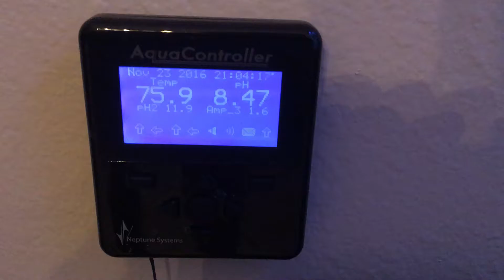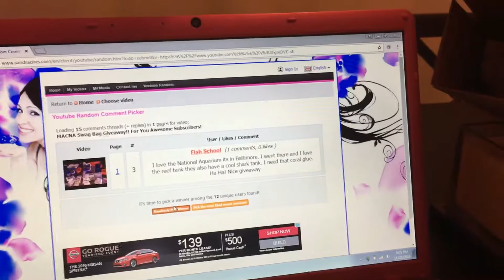Channel Giveaway Winners!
Congratulations to the winners! I'll send you a message so I can send this out to you!